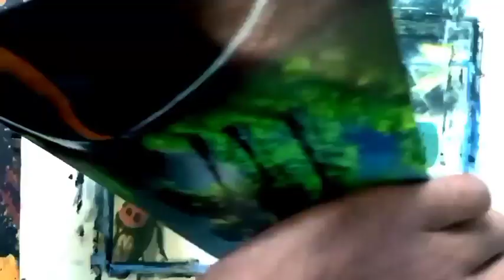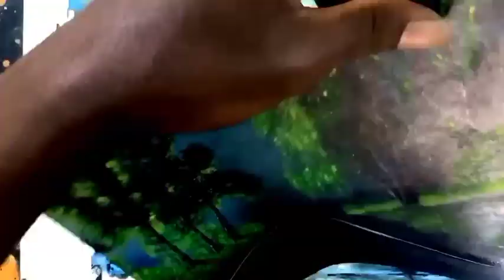Acrylic landscape painting tutorial/Jarika Art Club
I also do music covers once in a while In this channel. you can learn very easy and step by step.Water color paintings, oil paintings,drawings one stroke paintings I work in graphite colored pencil soft pastel water color I am uploading speed drawings / paintings and tutorials weeks  in Two videos Drawings Paintings Make sure that to subscribe so you don't miss anything !  Thank you Have a Great Day !